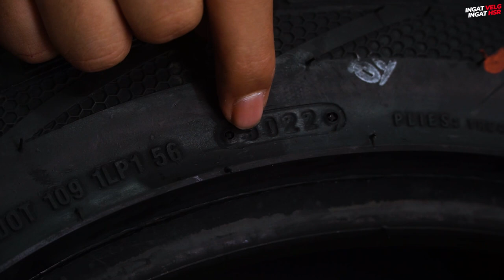Kode Pada Ban, Ternyata Ini Dia Artinya